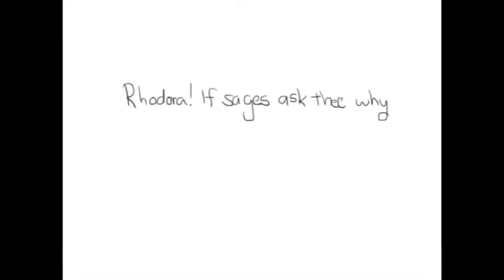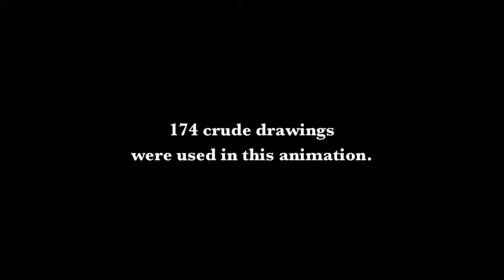The Rhodora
awake my soul by mumford and sons